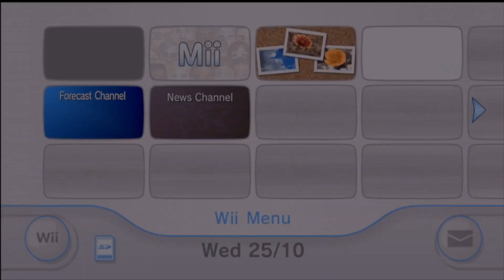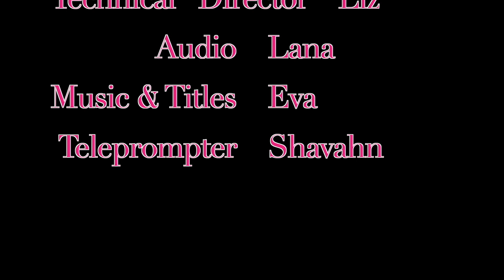Lakeland Today October 10th, 2024